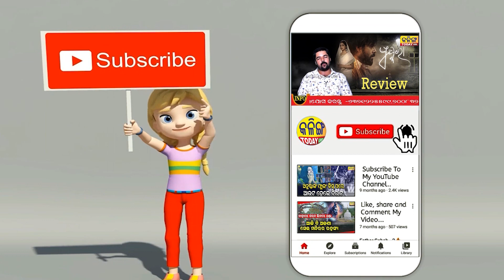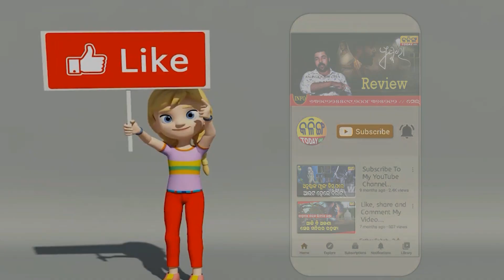ମିଛ କହୁଥିଲେ ନୀତା ଅମ୍ବାନୀ । ହାର୍ଦ୍ଦିକଙ୍କୁ ଦେଇଛନ୍ତି 100 କୋଟି ଟଙ୍କା ଲାଞ୍ଚ ।